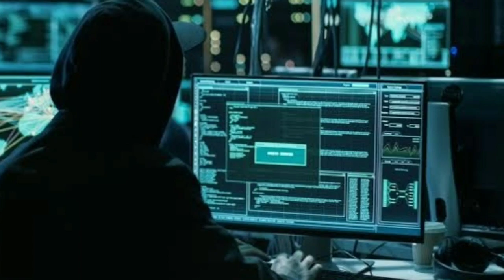BRASILEIRO SUSPEITO DE SER ESPIÃO DA RÚSSIA É PRESO NA NORUEGA.